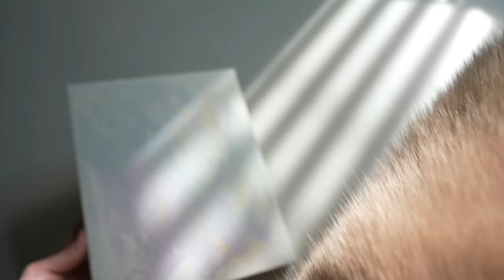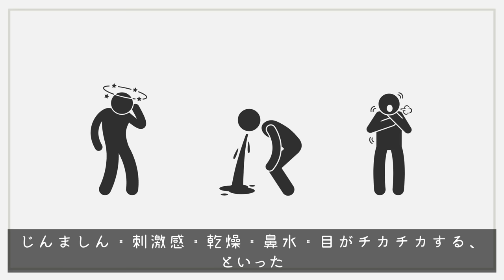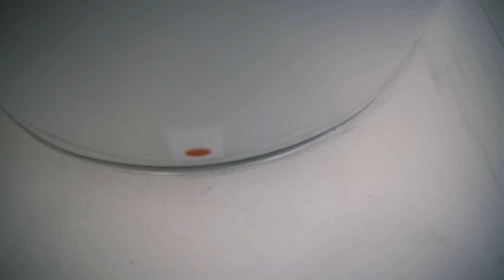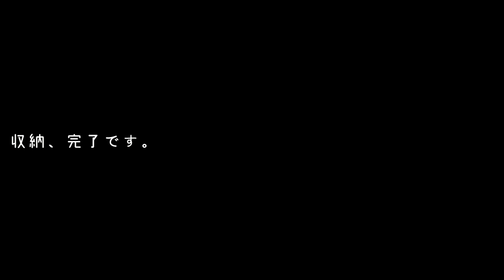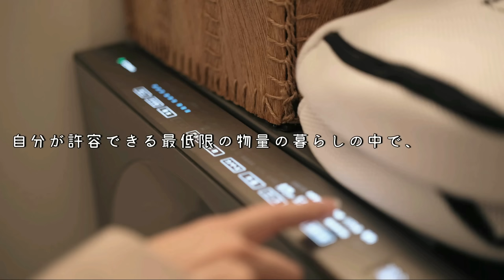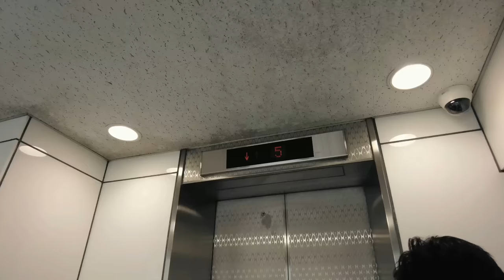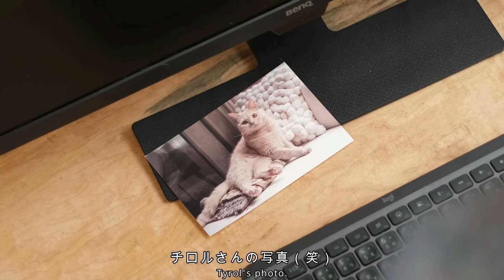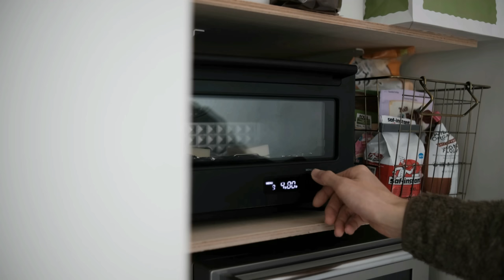【暮らしのVlog】最近の出来事と日常🛋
ーー
00:00:00 california - ethan dufault
00:03:19 A Traveling Spirit - Daniel Kadawatha
00:06:01 casualties by ethan dufault
00:09:42 Chasing - Sture Zetterberg
00:12:52 so bad - ethan dufault
00:15:23 You're My Sweetheart - Ten Towers
00:15:52 clean my room - ben wagner
00:22:10 turn - ben wagner
00:26:17 No Bravado - Sture Zetterberg
00:29:25 Way Back When - Gamma Skies
00:32:42 Wrong Team - Sture Zetterberg
00:36:08 Capable of Everything - Daniel Gunnarsson
00:39:18 Turn This Way - Las Lunas
00:42:46 Indian Sun - Volcan Peaks
00:46:00 i wont be here - anthony lazaro
00:48:26 any sad fool - jake-schlegel
00:51:27 strung out in the heartland - jake schlegel
00:55:26 I Don't Wanna Close My Eyes - Loving Caliber
00:59:01 Million Years - Sture Zetterberg
01:02:27 world of gray - thomas lavine
01:05:47 Drinking You off My Mind - Thyra
01:09:33 On Your Arm - Slowfly
01:13:09 sugar coating - fiona harte
01:16:34 Grow - Gloria Tells
01:19:56 through my hands - ethan dufault
01:22:55 signs - ethan dufault
01:26:17 mess i made - pizza rat
01:29:08 when i know - ethan dufault
01:32:12 the battaglia song - michael shynes
01:36:03 Running Free - Go For Howell
01:39:07 The End - Sture Zetterberg
01:42:41 Do Me Right - Wildson
01:47:09 Delusional - spring gang
01:50:45 Can't Make Up My Mind - Gloria Tells
01:53:51 Better Kind of Bitter - Peachy Pavement
01:57:07 And Then I Wake Up - spring gang
ーー